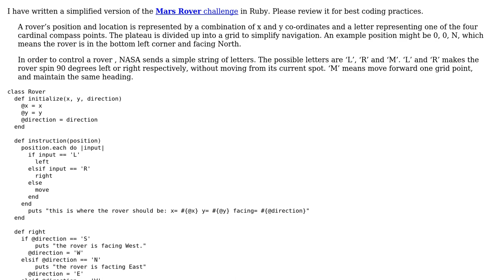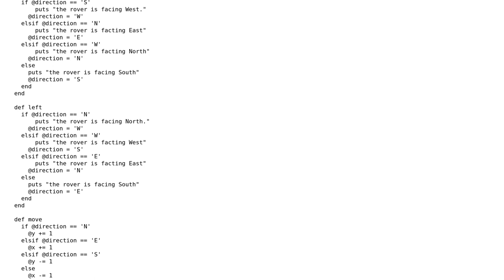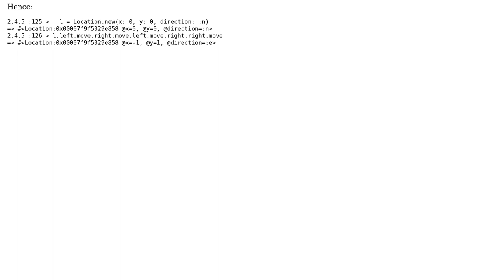Mars Rover challenge in Ruby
With thanks & praise to God, and with thanks to the many people who have made this project possible! | Content (except music & images) licensed under CC BY-SA | Music | Images & others | With thanks to user Kathy Toufighi user David Aldridge and the Stack Exchange Network Trademarks are property of their respective owners. You are responsible for your own actions.